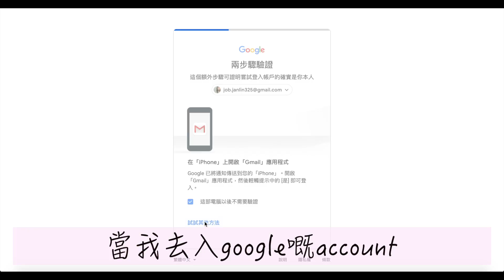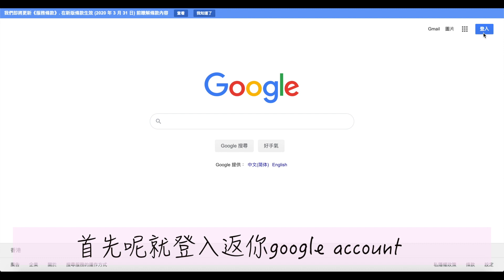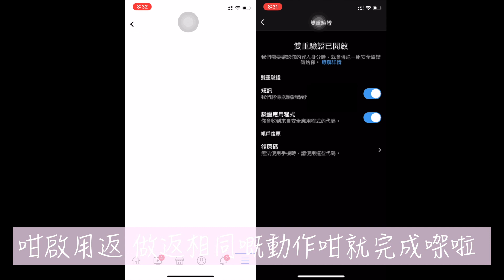【資訊台】👩🏻‍💻IT 狗五分鐘教識你｜如何保障網上帳戶安全｜全家必睇👀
同朋友講起俾人Hack account 先發現好多朋友怕麻煩唔想搞，但其實超容易Setup 同埋好方便，快啲跟住我個Step 去做啦！有咩唔明就留言話俾我聽啦🥰

如果你們喜歡這類至的影片，歡迎留言跟我分享你的意見。

最後，3萬 Thanks!

-這支影片沒有贊助內容- 👷🏻‍♀️